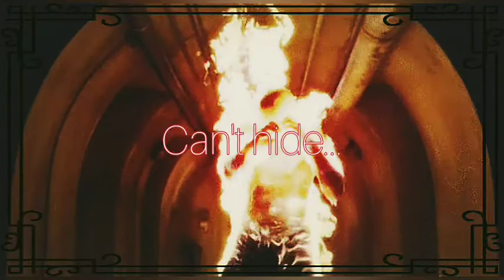2.IᑎᗪIᗩ: ᖴIᖇE ᗯᗩᒪK | Prod. By: Nabil Sioty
Praise The MOST HIGH and Peace to you all.